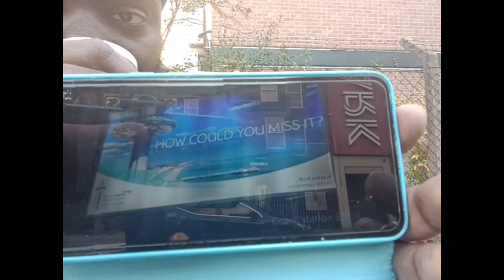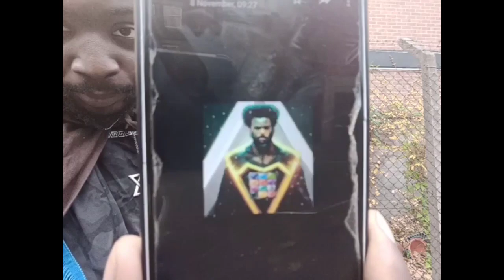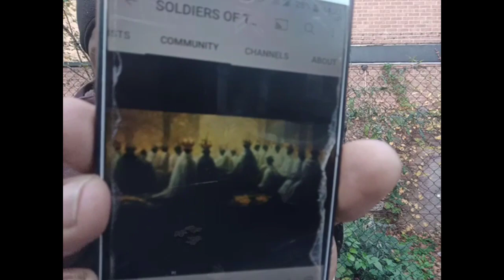The True Name of God is YAHAWAH and His only Begotten Son's Name is YAHAWASHAI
KAL HALALYAM WA HAWAD LA AHLAHAYANAWA YAHAWAH BA HASHAM YAHAWASHAI BA HASHAM WAHA QADASH RAWCHAA